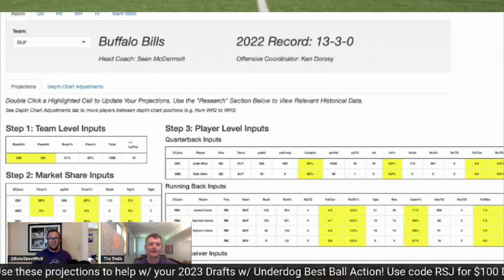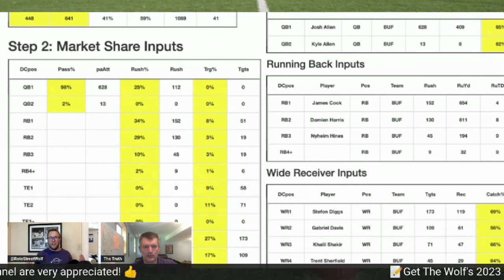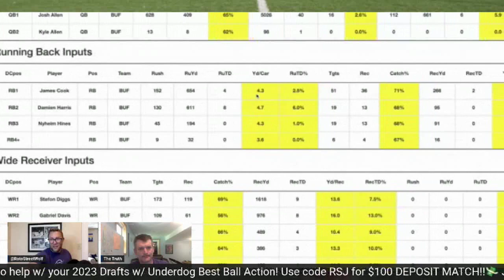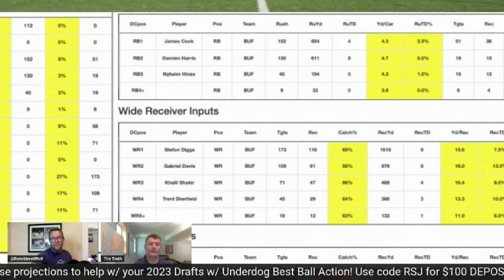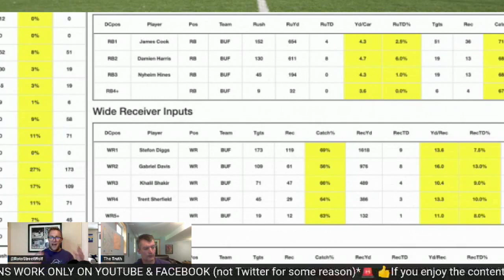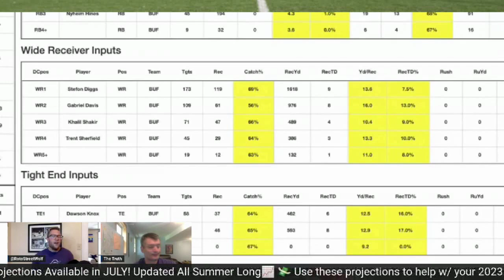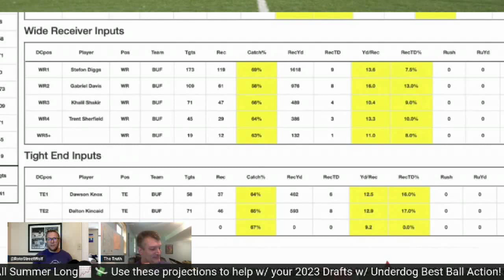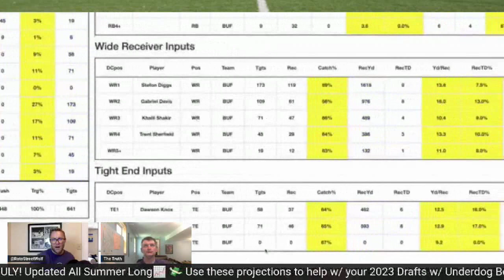Bills 2023 Fantasy Football Projections: Josh Allen, Stefon Diggs, Dalton Kincaid, James Cook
The Wolf of Roto Street Journal unveiled his 2023 fantasy football projections. In this clip, The Wolf and The Truth dove into the Bills' 2023 fantasy football projections, highlighted by Josh Allen, Stefon Diggs, Gabe Davis, Dalton Kincaid, James Cook, and the rest of the 2023 Bills' offense.

🍿COMMENT THOUGHTS & QUESTIONS BELOW!🍿

🎙️ Prefer the audio version?